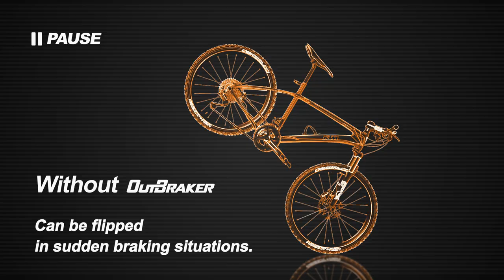How OutBraker works